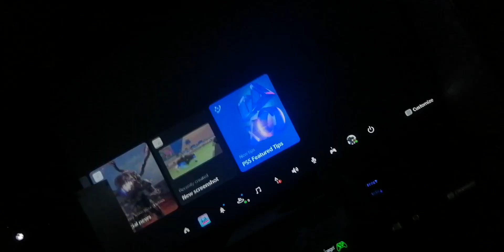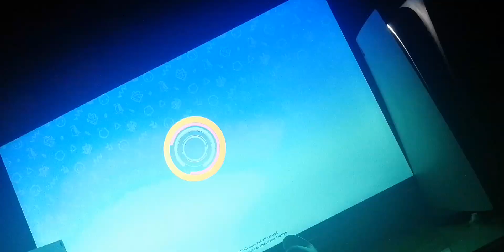November 23, 2023